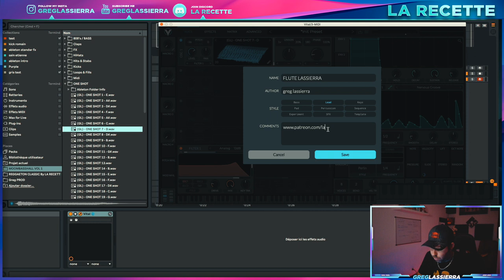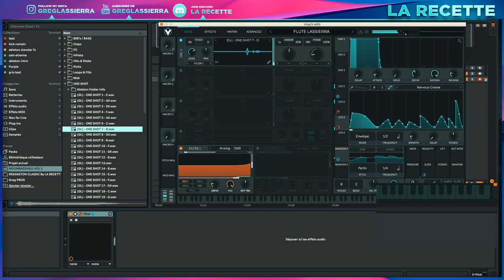CE NOUVEAU SYNTH GRATUIT EST INCROYABLE ! VITAL + FREE PRESET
Salut à tous voici un nouveau synthé, avec une version gratuite pour tous, il suffit de le télécharger et de s'inscrire sur leur site pour activé la license. Surement le meilleur sytnh en 2020
Il possède pas encore beaucoup de banque, du coup j'en ai fait une pour vous, et comme il est gratuit par rapport à serum tout le monde peut l'avoir, et je ferai mes nouvelles banque dessus !